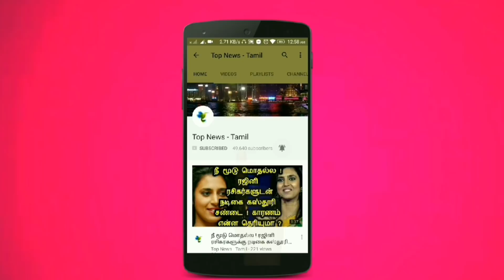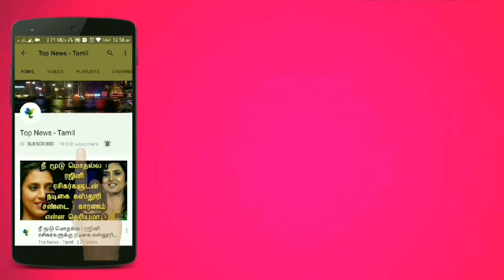தினமும் ஒரு டம்ளர் பட்டானி பால் இவ்வளவு அற்புத நன்மைகளா.? Peas Milk | Health Tips | Ayurveda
தினமும் ஒரு டம்ளர் பட்டானி பால் இவ்வளவு அற்புத நன்மைகளா.? Peas Milk | Health Tips

This video is about Peas Milk.!